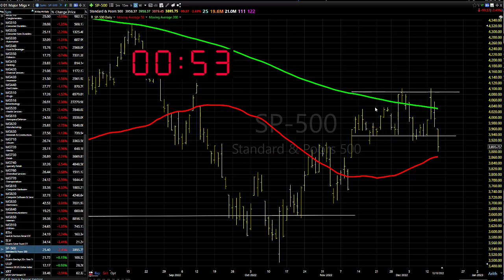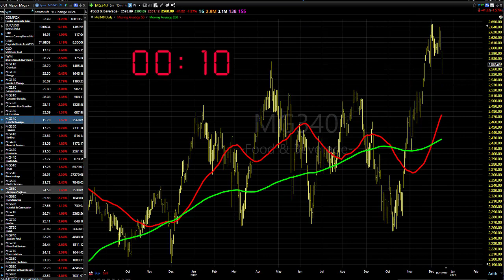12/16/22 Dave Landry's Market In A Minute-Let 'em Fight It Out